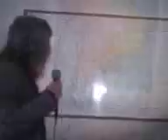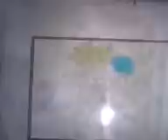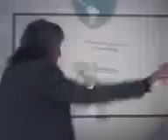Prof. André(USP) Geopolítica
Palestra sobre Geopolítica Prof. André(USP) na II semana das Ciências Sociais 09/2011 na Uninove.